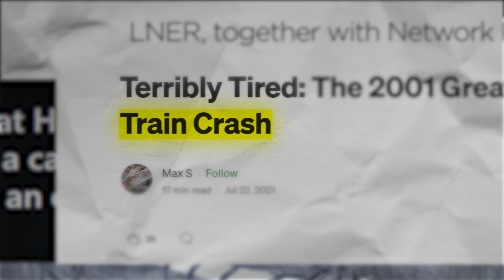UK's WORST Train Crash What Happened at Great Heck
UK's most tragic rail incident Great Heck train crash documentary. The Great Heck Train Disaster," also known as the Selby Rail Crash. This compelling train disaster documentary unravels the devastating events of February 28, 2001, when a Land Rover on the tracks triggered a catastrophic collision between a high-speed passenger train and a massive freight train.

00:00 Intro
00:49 Background
02:04 The vehicles involved
05:05 The accident
10:10 Aftermath
11:08 Investigation
13:41 Conclusion